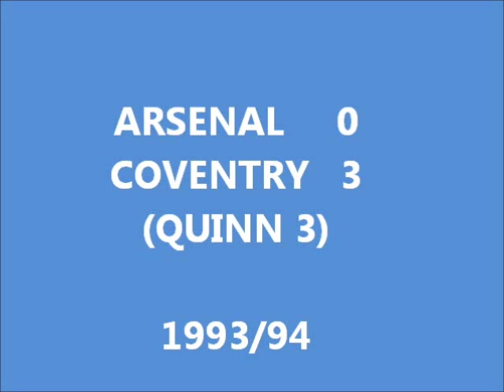COVENTRY CITY 1993-94 SEASON SOME GOALS AND GAMES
SOME GOALS AND GAMES FROM CCFC SEASON 1993-94.GOALS FROM QUINN WILLIAMS NDLOVU MORGAN WEGERLE